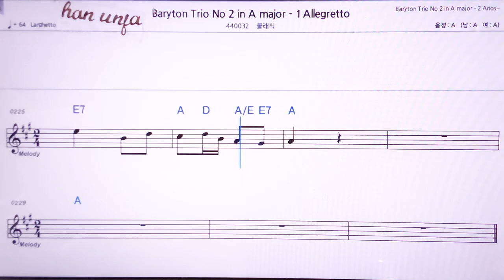💖하이든 바리톤 트리오Gretto👍MR,노래방, 악보, 코드,Karaoke With Sheet Music